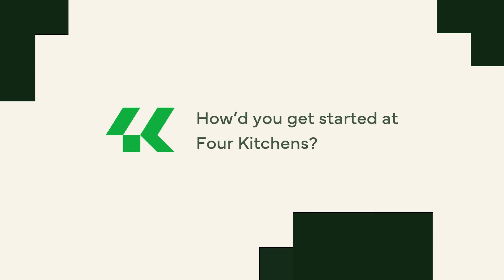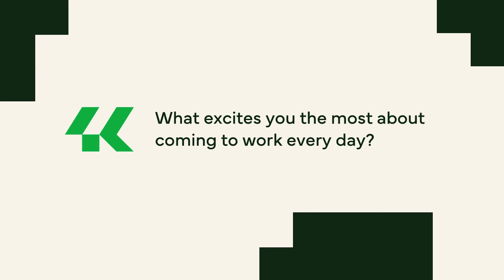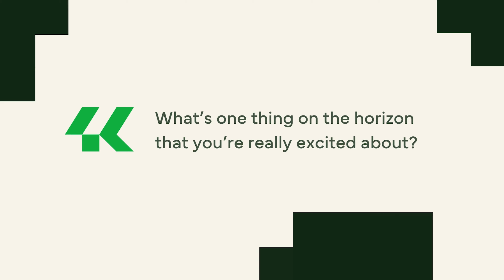The 4K Way with COO Elia Milán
Meet Elia Milán, the COO of Four Kitchens, who shares her journey from office manager to C-Suite.

Elia gives a snapshot of her day as COO of a tech company, and explains how the company aligns team members' passions with client projects, boosting morale and delivering great results. Elia's adamant that a people-focused approach supports growth, collaboration, and exceptional client services.

Learn how Four Kitchens stays ahead of the curve and remains committed to making a positive impact by working with mission-driven clients!